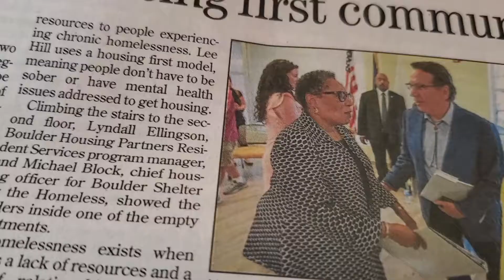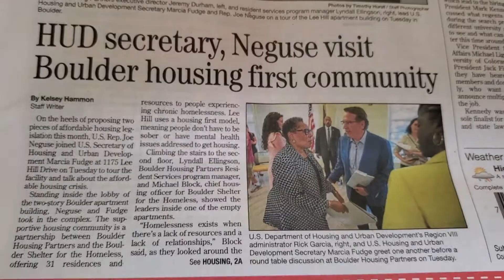Boulder HUD Secretary gives Meth addicts homes for fucks sake!